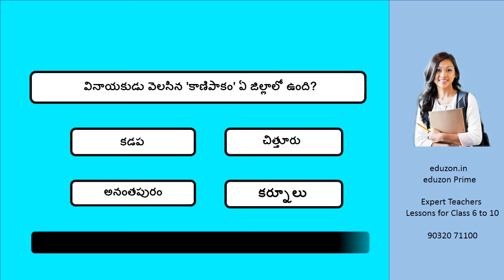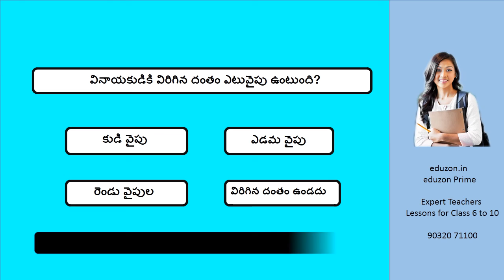తెలుగులో క్విజ్ - 38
భారతదేశంలోని ఏ రాష్ట్రంలో 'అష్టవినాయక క్షేత్రాలు' ఉన్నాయి?
కుడుములు తయారు చేయడానికి ఏ పిండిని వాడతారు?
‘వినాయకచవితి’ ఏ మాసంలో వస్తుంది?
వినాయకుడు వెలసిన 'కాణిపాకం' ఏ జిల్లాలో ఉంది?
వినాయకుడికి విరిగిన దంతం ఎటువైపు ఉంటుంది?